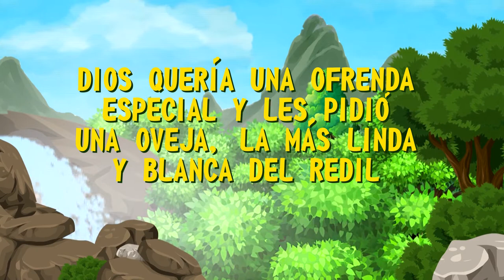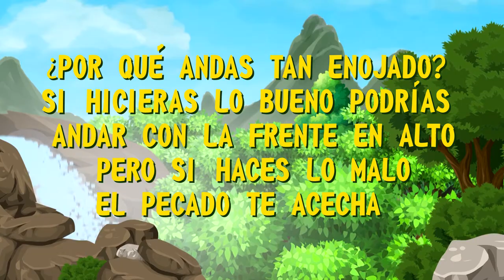MQV Niños - 3 a 5 años - El pueblo de Dios - Lección 3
… 👉obedeceremos al Señor nuestro Dios… 😎(Jeremías 42:6b)